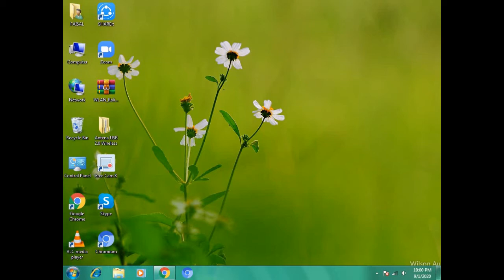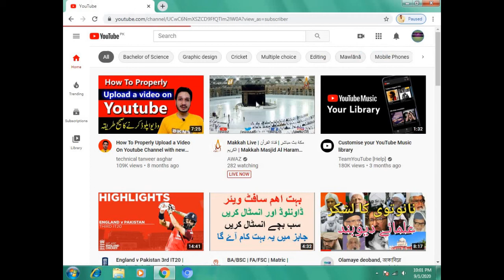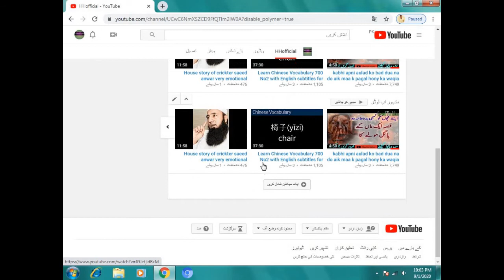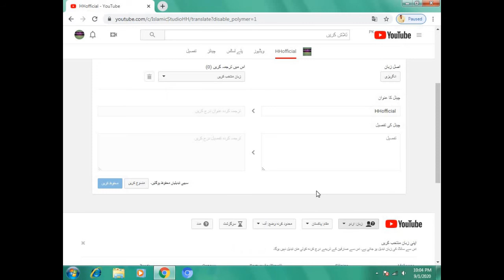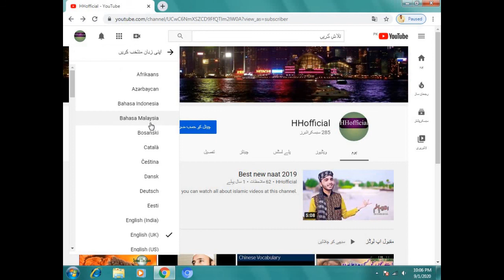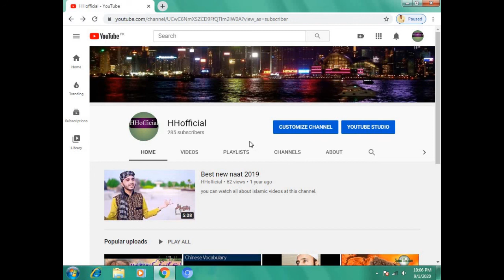Customize option Setting in Urdu/ Hidni | Information studio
Hello Viewer! In this video i am going to tell you about customize option setting that how to do setting of your channel setting.
Customize option setting
how to setting of your customize option
Customize option kiyo nahi show ho raha